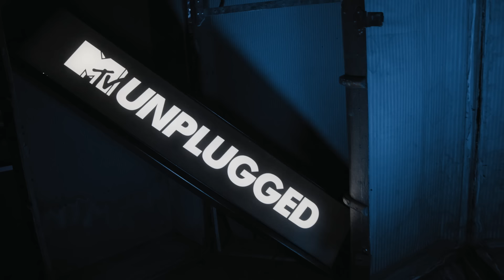Udo Lindenberg - Sternenreise (feat. Jean-Jacques Kravetz) (offizielles MTV Unplugged 2-Video)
"Wir kamen nie zurück von unserem Flug... niemals krieg ich genug von unserer Sternenreise" - wie schön, dass wir bald schon wieder zusammen abheben und zu den Sternen fliegen können, wenn am 14. Dezember Udos neues Album "MTV Unplugged 2 - Live vom Atlantik" erscheint!! Und ein erster kleiner Flug darf ausnahmsweise jetzt schon sein. Please get on board of the UFO, put on your sunglasses and fasten your seat-belts!